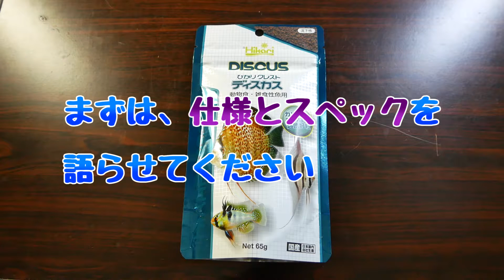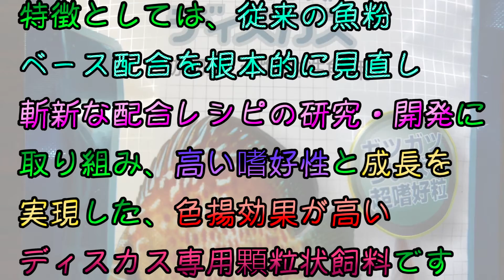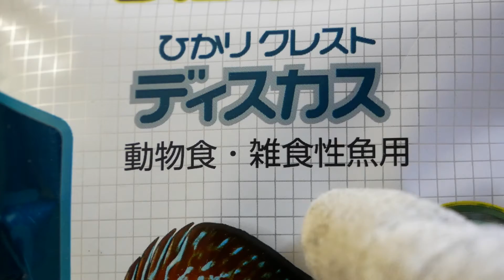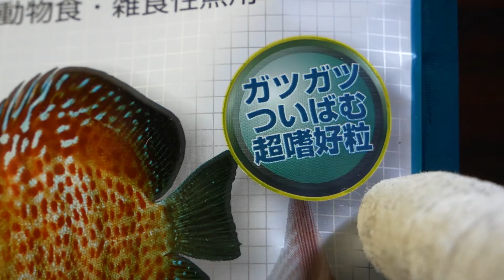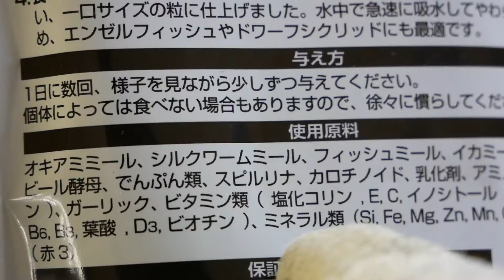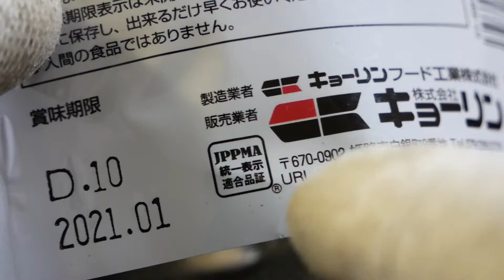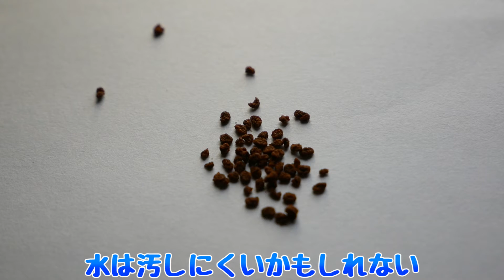レッドデビル・エンゼル導入5～6週間の様子だぜ！色が落ちたから、ひかりクレストディスカス、頼んだぜ！【ふぶきテトラ】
レッドデビルエンゼル導入5-6週間の様子です。先週と比べかなり色が落ちました。ブライン給餌を止めた途端色が落ちたので、ひかりクレストディスカスを購入しました。果たして食べてくれるかな？

今回は、レッドデビル・エンゼル導入5-6週間目の様子及び、ひかりクレストディスカスを給餌するお話でした。ブラインシュリンプの給餌を止めた途端に色が落ちました。甲殻類のアスタキサンチンはすごいですね。そこで、色揚げ成分である、カロチノイドと、スピルリナを配合しているひかりクレストディスカスを給餌する事にしました。粒の大きさも絶妙で、成魚になっても使えそうです。主食にしたいと考えているので、FLYMIXと混ぜて様子を見ていきたいと思います。
　じゃそういうことで。

◆ふぶきが買ったエサの詳細スペックはこちら↓
型番：キョーリン ひかりクレストディスカス

【利用しているBGM・効果音サイト】様
・DOVA-SYNDROME

red devil angelfish